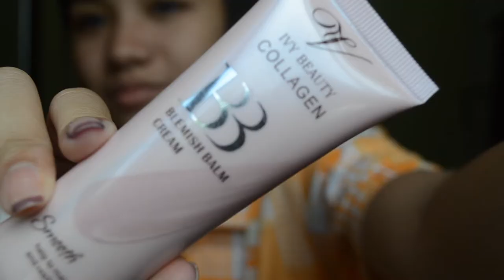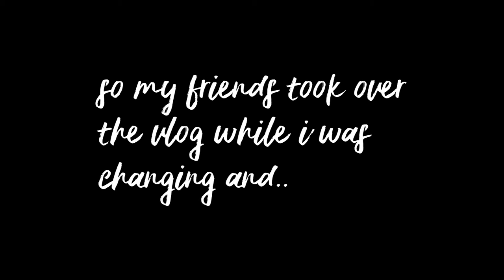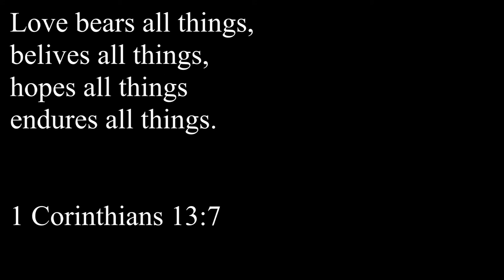VLOG: Get Ready with Me + Karol's Legality | Louise A.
Hey sunshines!!! I hope you guys liked my get up for this event, if you want me to do more make up videos or a simple get ready with me let me know on the comment section! Everything about this night felt fancy, i hope you guys enjoyed this vlog!!! See you soon, luvs! 🌻💖

Comment "LAsunshine" for me to know you're part of the family!